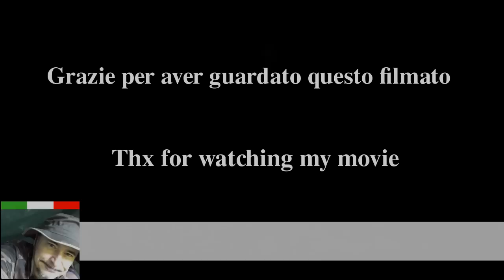Torcia Led Cree Q5 7W 300lm (Dodocool - Amazon)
Presentazione di una torcetta economica presa su Amazon, venduta dalla ditta Dodocool-IT. La torcia monta un led ad alta luminosita' prodotto dalla Cree ed ha un sistema per concentrare la luce.
(Mini LED Torcia 7W 300lm CREE Q5 LED Flashlight zoom a fuoco regolabile)